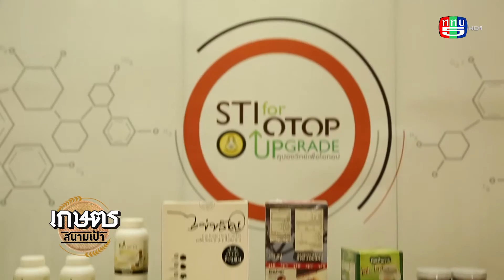มหกรรมวิทย์สร้างอาชีพ ยกระดับภูมิภาค